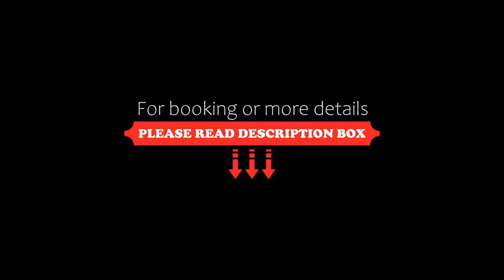OYO 18325 The Essence Retreat, Calangute, India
About Property:
OYO 18325 The Essence Retreat features air-conditioned rooms with cable TV in the Calangute Beach district of Calangute. Tito's Club is 2 km away and Casino Palms is 2.2 km from the hotel.
At the hotel rooms come with a wardrobe and a private bathroom.
A continental breakfast is available each morning at OYO 18325 The Essence Retreat.
Popular points of interest near the accommodation include Calangute Beach, Infantaria and St. Alex Church. The nearest airport is Dabolim A...
Property Type: Hotel
Address: Doms Cafe Road, Umtav Vado, Calangute, 403516 Calangute, India
Searching For
1. OYO 18325 The Essence Retreat - Calangute - India
2. OYO 18325 The Essence Retreat - Calangute - India Address
3. OYO 18325 The Essence Retreat - Calangute - India Rooms
4. OYO 18325 The Essence Retreat - Calangute - India Amenities
5. OYO 18325 The Essence Retreat - Calangute - India Offers and Deals
Audio Credit:
Track Title: Reasons To Hope
Artist: Reed Mathis